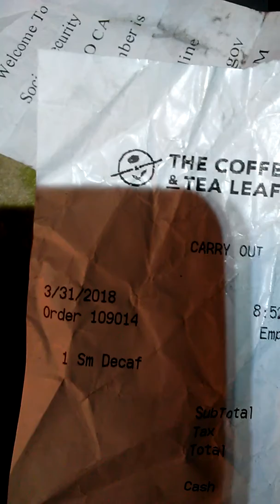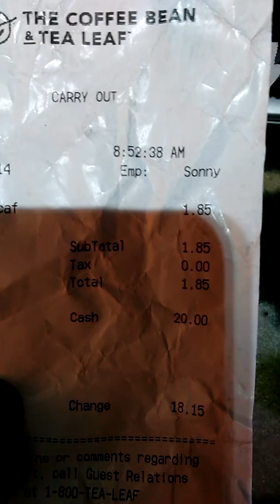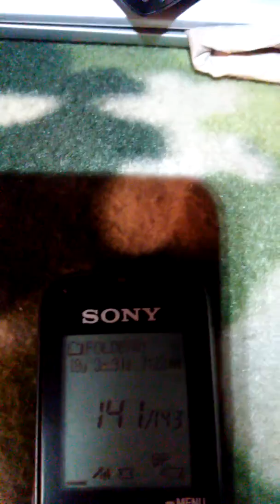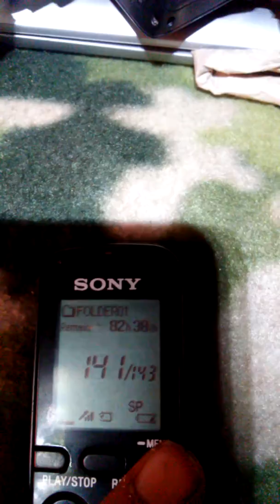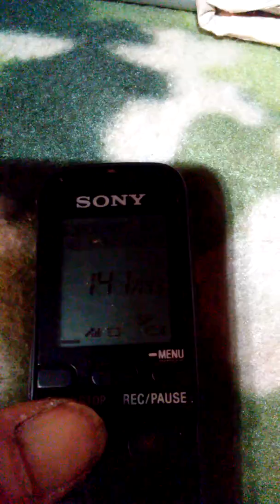April 1, 2018